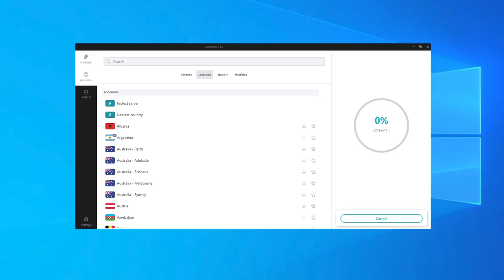All The Mods 6 Ep. 6 Refined Storage Upgrade & Bees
► Minecraft World Info
Seed: ChosenArchitect
Pack Version: 1.3.1

They are located in the World-Downloads Channel

All the Mods started out as a private pack for just a few friends of mine that turned into something others wanted to play! It has all the basics that most other "big name" packs include but with a nice mix of some of the newer or lesser-known mods as well.

In All the Mods 6 we will continue the tradition of adding many new mods while going for more stability.

Does "All The Mods" really contain ALL THE MODS? No, of course not.